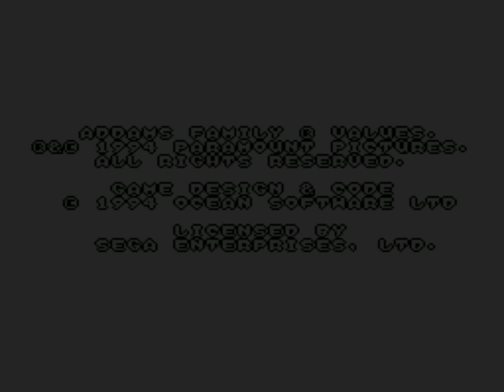Addams Family Values - Sega Genesis (Title Screen And Demo)